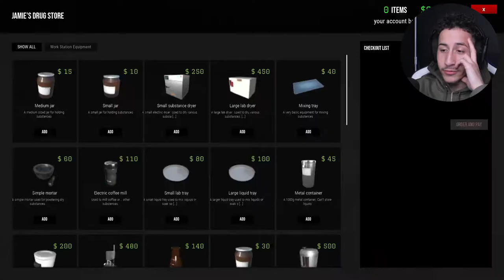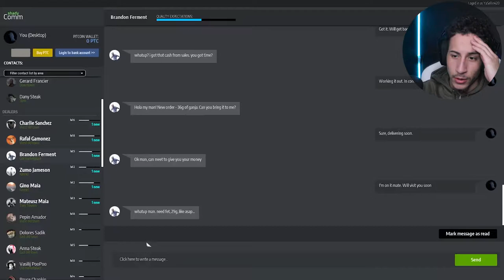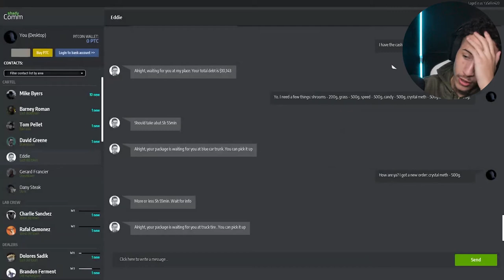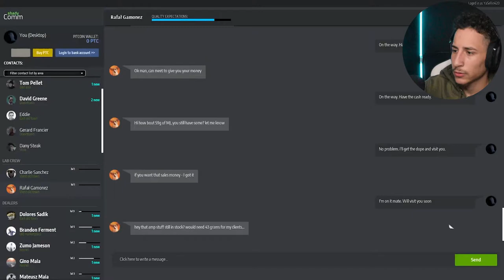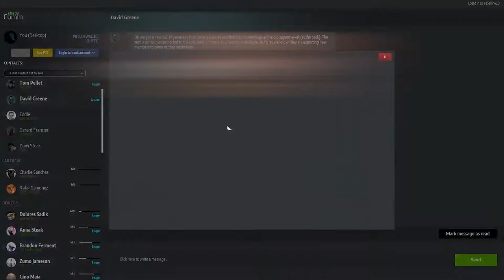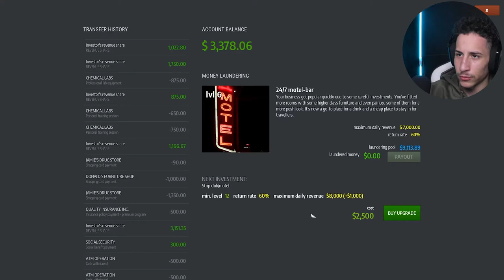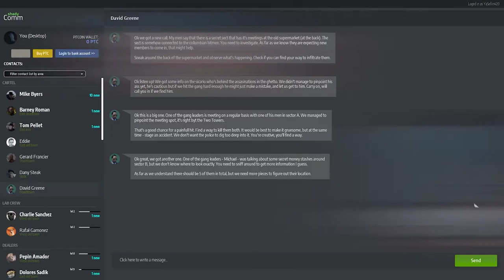THIS NEW UPDATE IS AMAZING!! | Drug Dealer Simulator